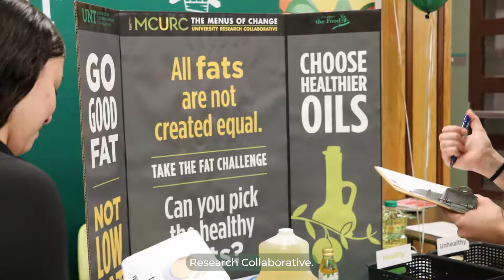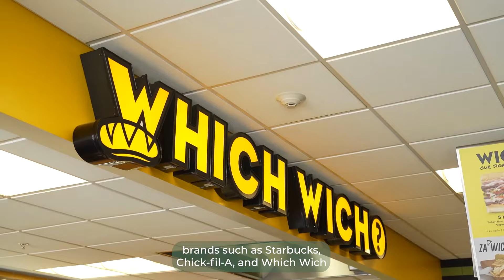Welcome to UNT Dining Services - Orientation Tour!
We hoped you enjoyed our 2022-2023 orientation tour!